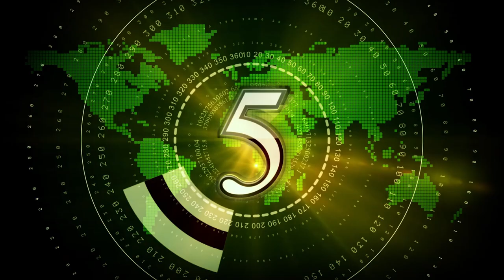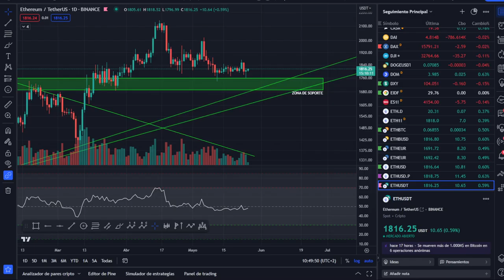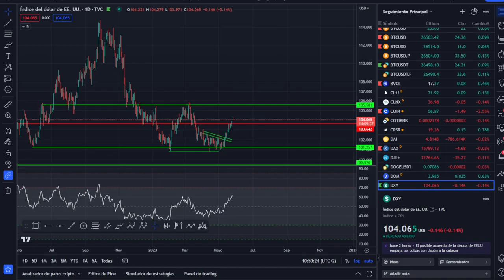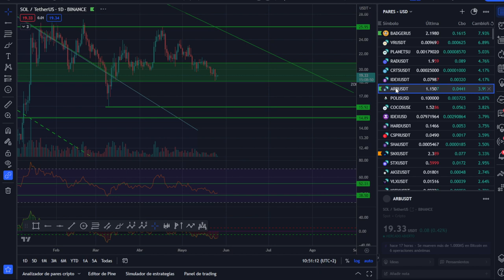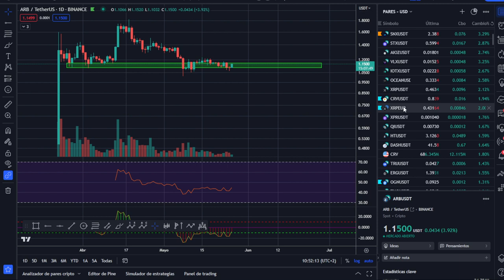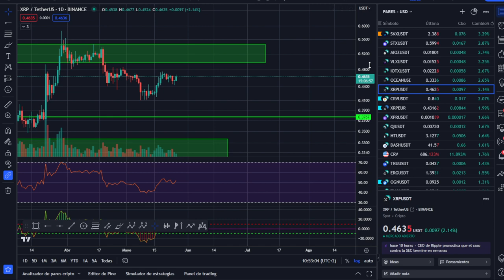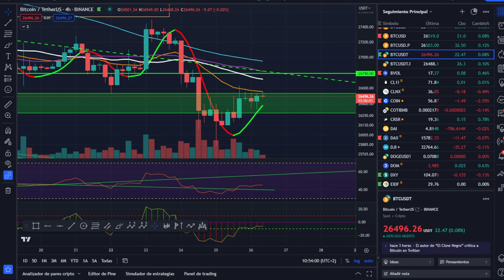🥇🥇BITCOIN Participa en la porra de fin de año. ¡Análisis Mañanero!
Análisis mañanero de bitcoin para ver como afrontar el inicio del día,  tenemos vigente una porra para el precio de bitcoin a final del año.

LECTURAS RECOMENDADAS:
EL MEJOR SOBRE BITCOIN Y BLOCKCHAIN FÁCIL DE ENTENDER:

Todo sobre bitcoin con Keno, btc, altcoin, blockchain y criptomonedas. Te mantenemos al día bitcoin con nuestros Criptodiarios, especiales , entrevistas y tutoriales.